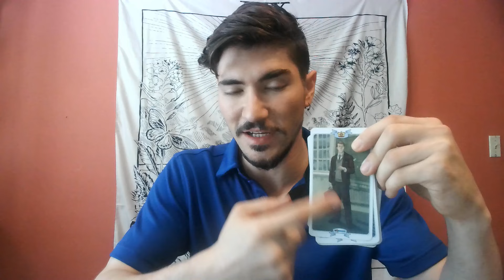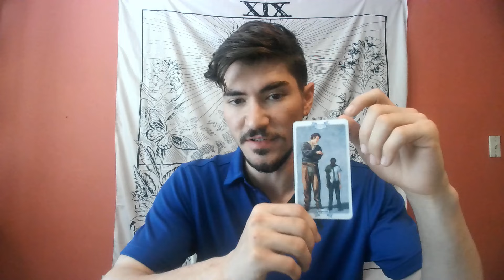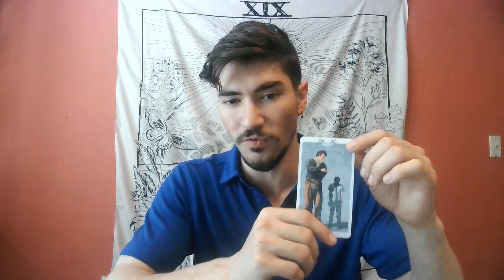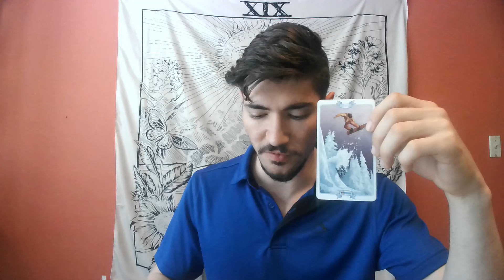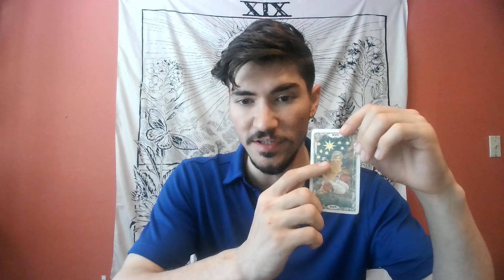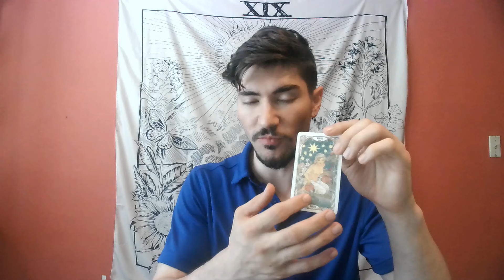Cancer - You Are Overcoming A Burden Of A Relationship & Manifesting The Love You've Been Hoping For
This is a Bonus Love reading for the sign of Cancer Sun, Moon, Rising, Venus, and Mercury.

LOVE  ❤️
HEALTH ❤️‍🩹
CAREER 💰
or
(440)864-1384